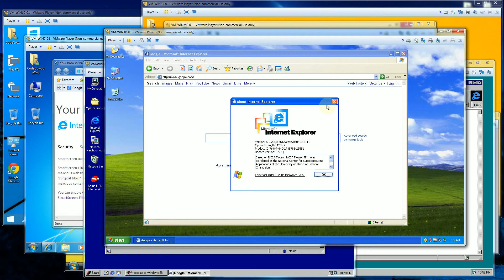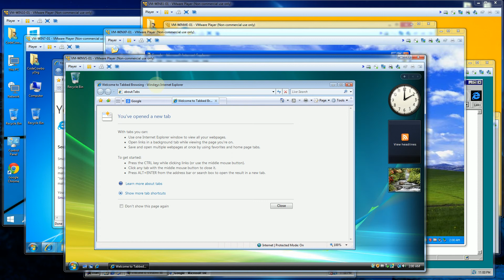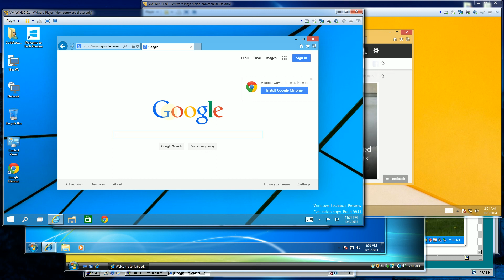Windows 25 Years - Internet Explorer 3.0 to Internet Explorer 11.0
Demo of all the Internet Explorer Web Browsers of Windows from Windows 95 to Windows 7 to Windows 10 and everything in between.